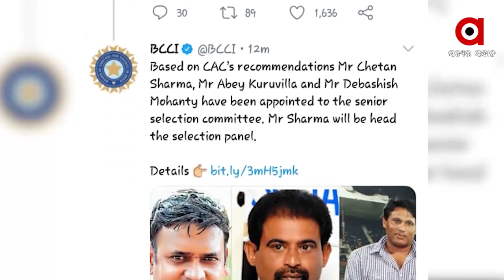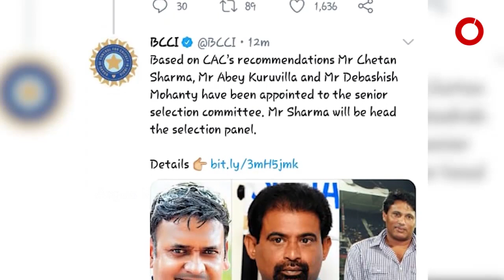କ୍ରିକେଟର ଦେବାଶିଷ ମହାନ୍ତି ହେଲେ ଚୟନକର୍ତ୍ତା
ବିସିସିଆଇର ପୂର୍ବ କ୍ରିକେଟର ଚେତନ ଶର୍ମାଙ୍କୁ ମିଳିଲା ସିଲେକ୍ସନ କମିଟି ମୁଖ୍ୟ ଦାୟିତ୍ୱ । ଓଡ଼ିଶାରୁ ପୂର୍ବତନ କ୍ରିକେଟର ଦେବାଶିଷ ମହାନ୍ତି ବି ଚୟନକର୍ତ୍ତା ଭାବରେ ନିଯୁକ୍ତ ହୋଇଛନ୍ତି । ଏନେଇ ଟୁଇଟ କରି ଜଣାଇଛି ବିସିସିଆଇ...